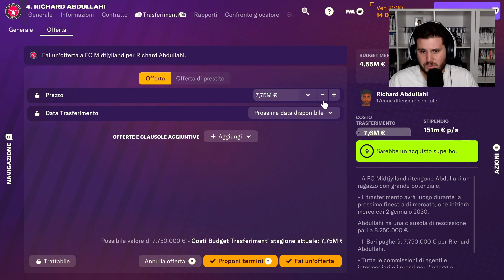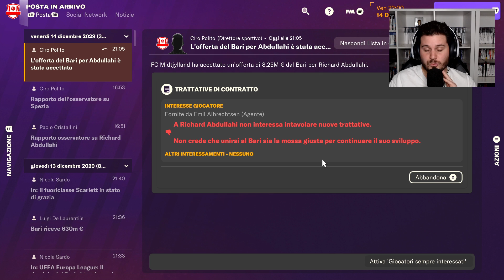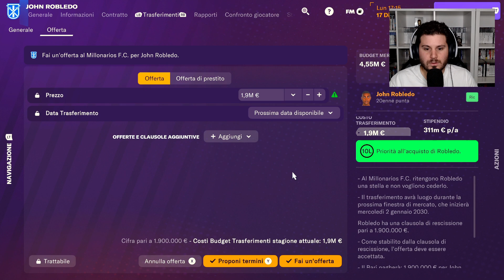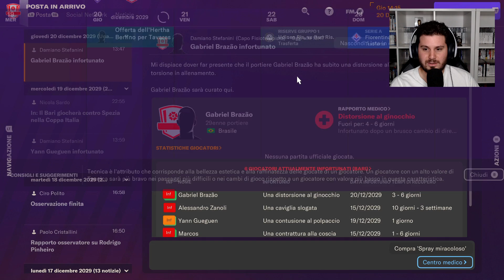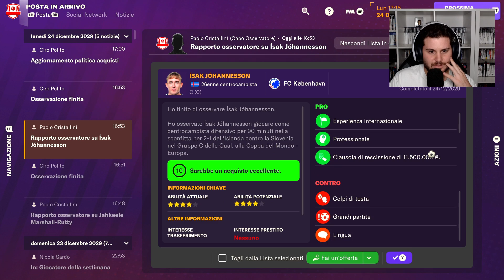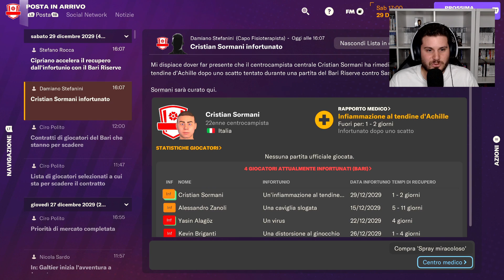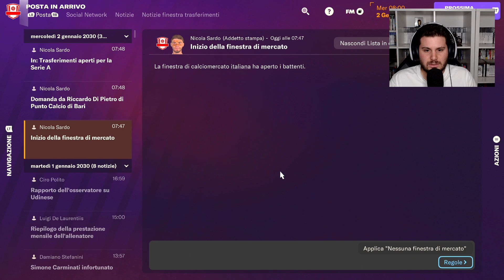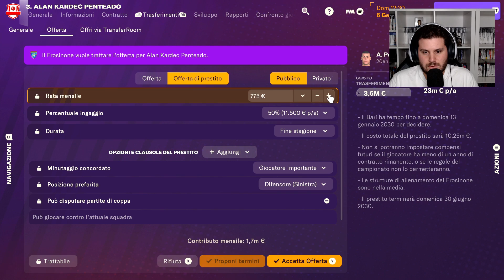INFORTUNIO SERIO | FOOTBALL MANAGER 2024 CARRIERA ALLENATORE Gameplay [EP.98]